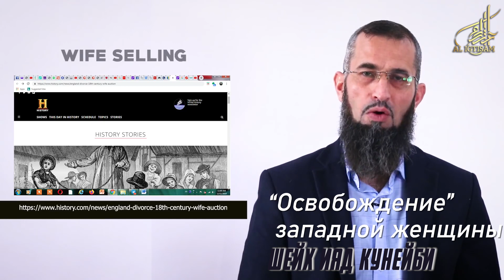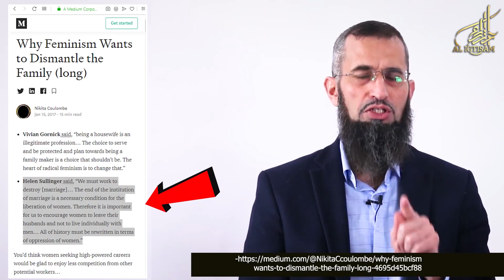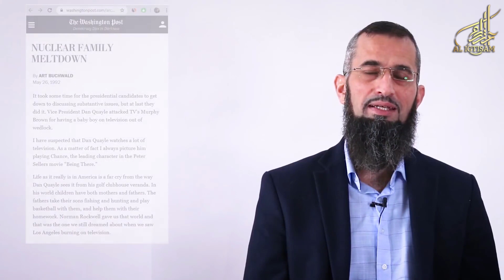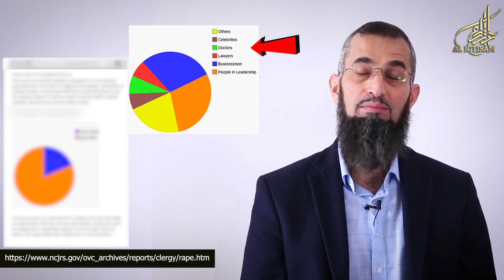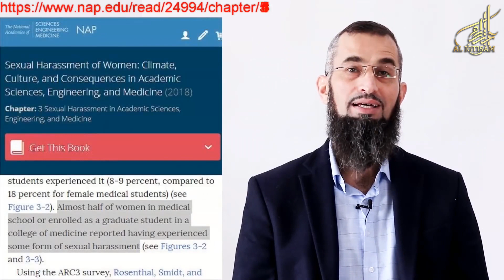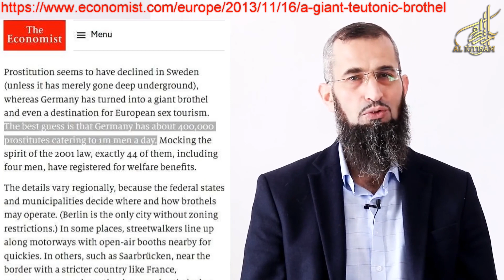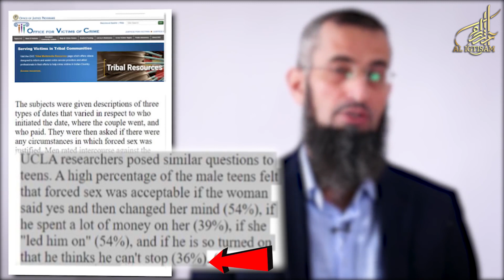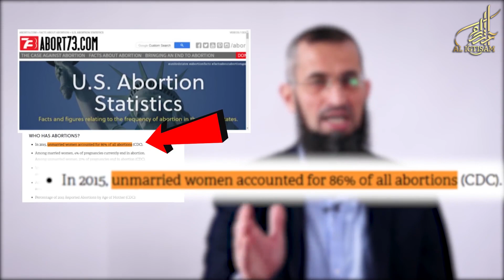"Освобождение" западной женщины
Ассаламу алейкум ва рахматуЛлагьи ва баракатугь дорогие мусульмане, это канал нашего брата, шейха Абдуллы Костекского, на котором выходят его ответы на шариатские вопросы и лекции как на родном так и на русском языке,

Еще есть возможность задать свой вопрос во время прямых эфиров в instagram вот ссылка на профиль